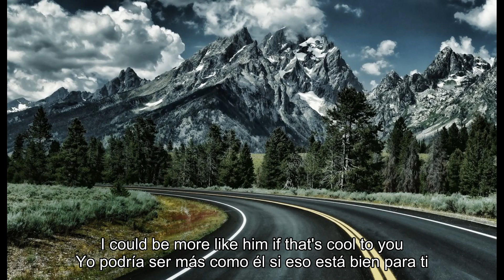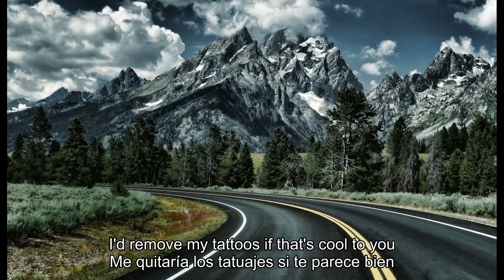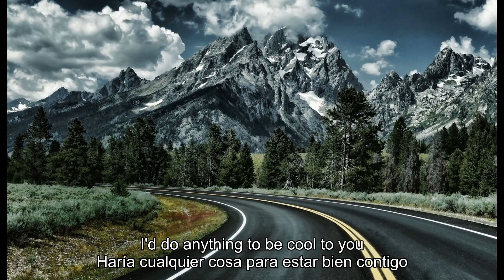Post Malone - Overdrive (Lyrics + Español)